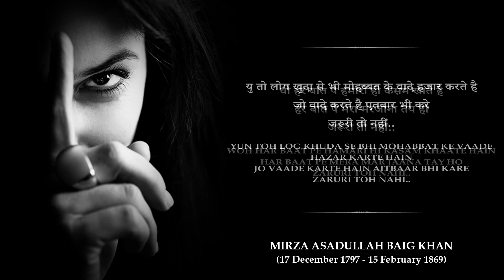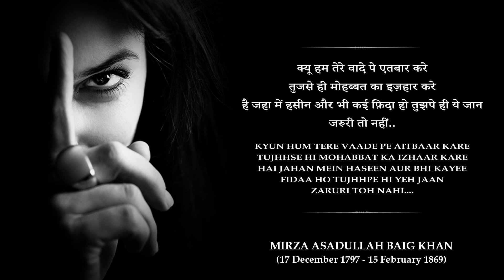Mirza Ghalib Shayari - Tum Sochte Ho (A Powerful Life Poetry)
Here of Best Mirza Ghalib's Shayari (Poetry) - Tum Sochte Ho (A Powerful Life Poetry) -  तुम सोचते हो जो मेरी खामोशी की वजह - Sher O Shayari

Remembering Mirza Ghalib (17 December 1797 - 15 February 1869) Sahab.

Author : Mirza Ghalib
Read by Sutapa Bhattacharjee
Content Language : Hindi / Urdu

Who is Mirza Ghalib?

Mirza Asadullah Baig Khan (Urdu: مرزا اسد اللٌٰه بیگ خان; 27 December 1797 – 15 February 1869), also known by the pen names of Ghalib (Urdu: غالب, romanized: Ġālib, lit. 'dominant') and Asad (Urdu: اسد, romanized: Asad, lit. 'lion'), was an Indian poet. His honorific was Dabir-ul-Mulk, Najm-ud-Daula. During his lifetime, the already declining Mughal empire was eclipsed and displaced by the British East India Company Rule and finally deposed following the defeat of the First Indian War of Independence (Sepoy Mutiny) of 1857; these are described through his work.

He wrote in both Urdu and Persian. Although his Persian Divan is at least five times longer than his Urdu Divan, his fame rests on his poetry in Urdu. Today, Ghalib remains popular not only in the Indian subcontinent but also among the Hindustani diaspora around the world.
His original Takhallus (pen-name) was Asad, drawn from his given name, Asadullah Khan. At some point early in his poetic career he also decided to adopt the pen-name of Ghalib (meaning all conquering, superior, most excellent). At some places in his poetry Ghalib also used the pen name of Asad Ullah Khan.

Mirza Ghalib was born in Kala Mahal, Agra into a family of Mughals who moved to Samarkand (in modern-day Uzbekistan) after the downfall of the Seljuk kings. His paternal grandfather, Mirza Qoqan Baig, was a Seljuq Turk who had immigrated to India from Samarkand during the reign of Ahmad Shah (1748–54). He worked in Lahore, Delhi and Jaipur, was awarded the sub-district of Pahasu (Bulandshahr, UP) and finally settled in Agra, UP, India. He had four sons and three daughters. Mirza Abdullah Baig and Mirza Nasrullah Baig were two of his sons.

Mirza Abdullah Baig (Ghalib's father) married Izzat-ut-Nisa Begum, an ethnic Kashmiri, and then lived at the house of his father-in-law. He was employed first by the Nawab of Lucknow and then the Nizam of Hyderabad, Deccan. He died in a battle in 1803 in Alwar and was buried at Rajgarh (Alwar, Rajasthan). Back then, Ghalib was a little over 5 years of age. He was then raised by his Uncle Mirza Nasrullah Baig Khan, but in 1806, Nasrullah fell off an elephant and died from related injuries.

At the age of thirteen, Ghalib married Umrao Begum, daughter of Nawab Ilahi Bakhsh (brother of the Nawab of Ferozepur Jhirka). He soon moved to Delhi, along with his younger brother, Mirza Yousuf, who had developed schizophrenia at a young age and later died in Delhi during the chaos of 1857. None of his seven children survived beyond infancy. After his marriage, he settled in Delhi. In one of his letters he describes his marriage as the second imprisonment after the initial confinement that was life itself. The idea that life is one continuous painful struggle which can end only when life itself ends, is a recurring theme in his poetry.

Source : Wikipedia